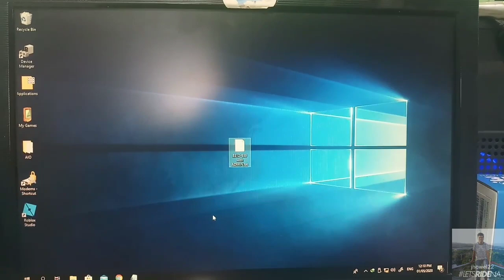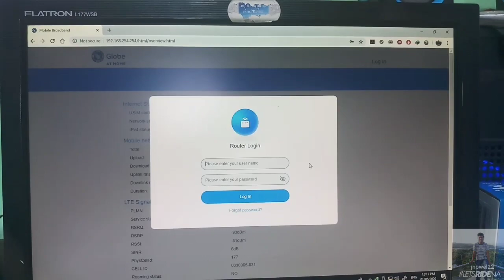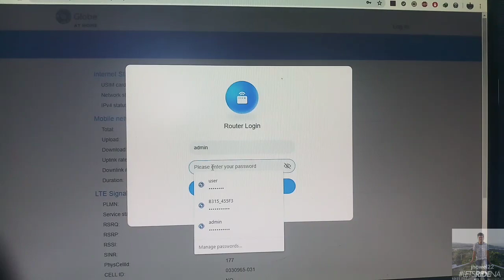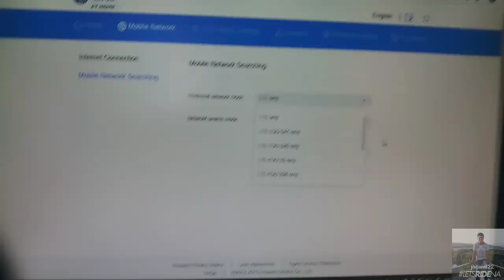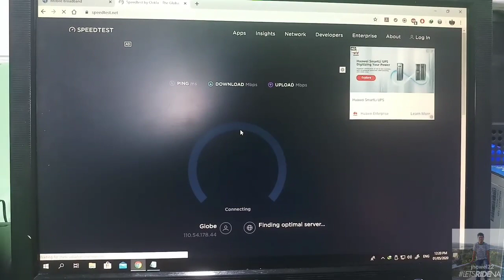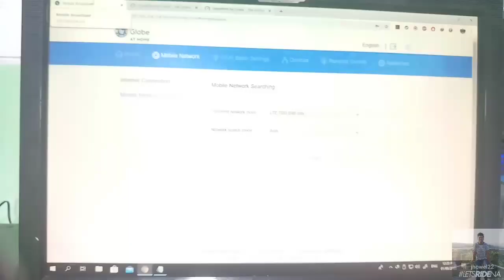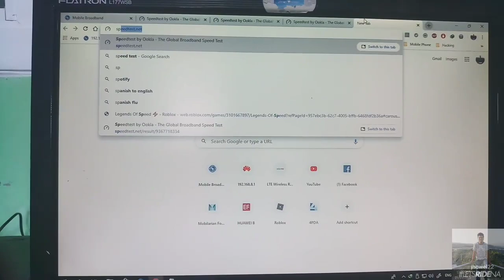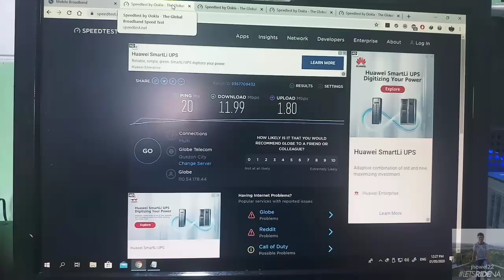Globe At Home Prepaid Wifi (B312-939) Admin Access Preview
B312-939 / B310As-938 / B315s-938 / B525s-65a

USER / ADMIN ACCOUNT PREVIEW

ADMIN ACCESS FEATURES

ADMIN ACCESS lang po ito, HINDI OPENLINE.

Para makapag palit ng bands.

Para makapag send ng text message or maaccess ang sms.

Para makapag palit ng antenna settings.

Para makita ang iba pang menus or features ng modem na wala sa user account.

GCash only! Kung walang GCash, pwede mag transfer to GCash gamit ang paymaya, coins, palawan, globe store, bayad center, 7/11 or any online banking

PRICE

 Paano makuha ang LAN MAC Address kapag mag papa admin access kana

Login user account.

Username : user

Password : @l03e1t3

@ - at symbols

l - Small letter L

0 - Number 0

3 - Number 3

e - Small letter E

1 - Number 1

t - Small letter T

3 - Number 3

Kung hindi gumana ang user account, ireset ang modem by holding reset button in 20-30 seconds then mag simula ulit sa step number 1.

Kung nakalogin kana as user, goto Advance /System /Device Information

Then copy LAN MAC Address.

Isend sa akin ang LAN MAC Address.

NOTE:

NO REFUND po sa admin access, bakit? Kasi lifetime password na po yan ng modem nyo, kahit ireset mo ang modem, yung sinend na password ko parin ang gagana. Kung walang pag babagong speed sa pag papalit ng bands, nasa location / tower na kinokonekan nyo na po yan, maraming nagamit / maraming kahati kaya hindi makuha ang mataas / malakas na speed. Last, ang service ko lang po ay ma access nyo ang admin features or makuha ang admin password ng modem nyo kaya NO REFUND if nakapag pagenerate na.